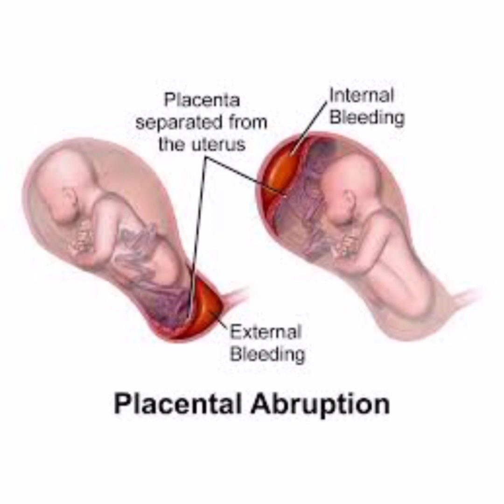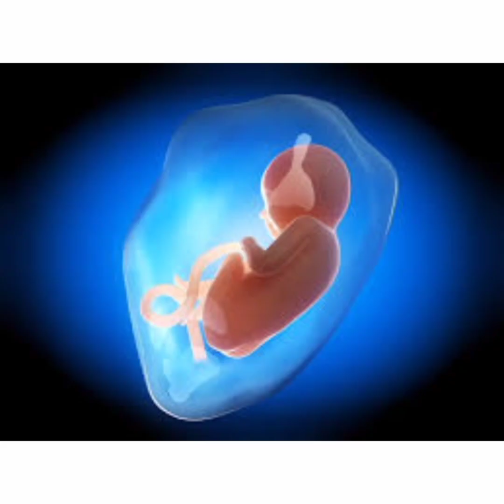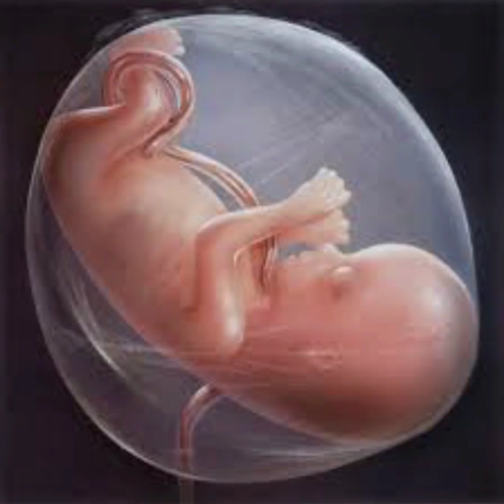warning signs during pregnancy/ கர்பிணிகள் இந்த ஆறு அறிகுறிகள் இருந்தால் உடனே மருத்துவரை அணுகவும்